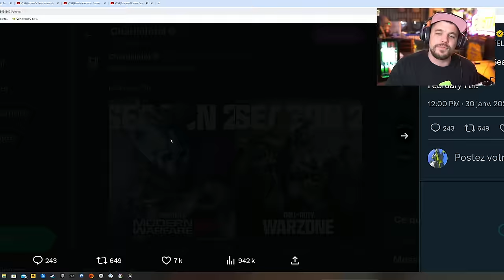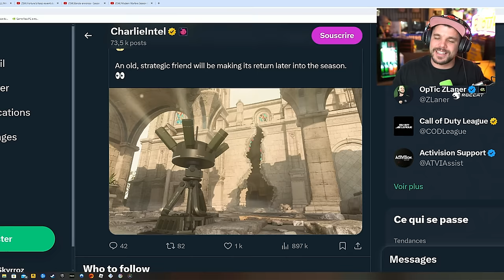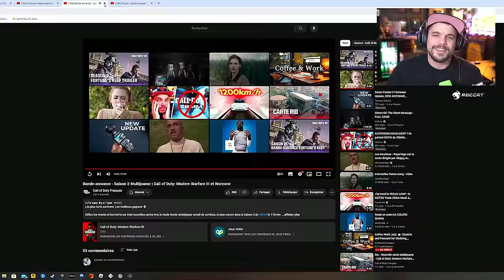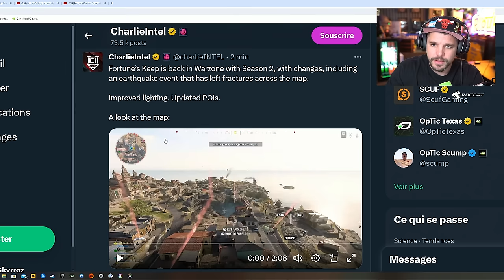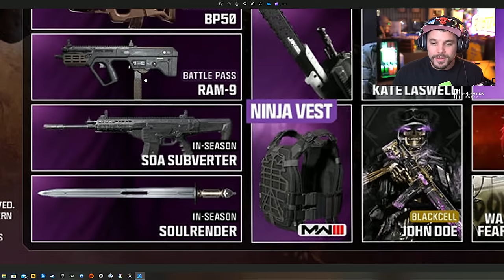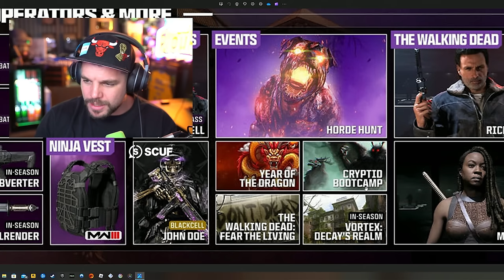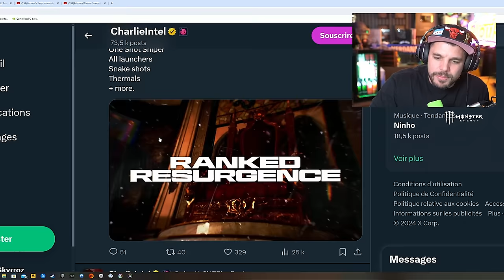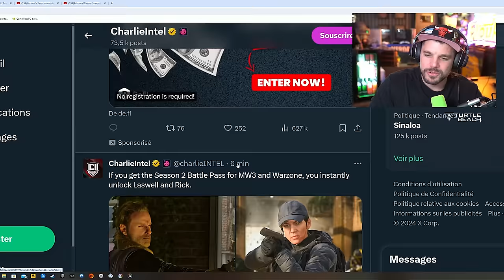Call of Duty SAISON 2 : Fortune's Keep 2.0, THE WALKING DEAD... (MW3 / Warzone 3)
La saison 2 de Call of duty Modern Warfare 3 et Warzone 3 avec Fortunes keep en resurgence

-10% de reduction avec le Code: Skyrroz !

00:00 Intro
01:46 Trailer : The Walking Dead
04:16 Season 2 Multiplayer Launch Trailer
11:00 Saison 2 Warzone Launch Trailer - Fortune's Keep Returns et Ranked
16:55 Gameplay Fortune's Keep
18:53 Roadmap Saison 2
28:34 Outro